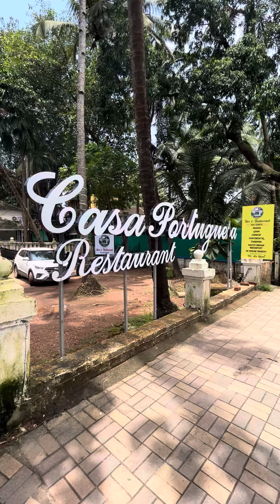35KVA Escorts Kubota Generator at Baga Beach Restaurant Goa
The 35KVA Escort Kubota generator, manufactured by Gawade Green Power Generator, is now powering Casa Portuguese in Goa.

Features of Gawade Green power solution generator
               Best quality Generator,
               lowest maintenance cost,
                Low fuel consumption
                Highest reliable product.
                Heavy duty canopy, silent generator.
                Genset soundless.
                 Soundproof and weatherproof.

Made in Pune Maharashtra India.
For more information connect at :
📍 Office No 210, 2nd Floor, Laxmi Complex, Off Old; Pune Mumbai Highway, Near Reliance Smart Bazaar, Chinchwad, Pune - 411019, Maharashtra, India.